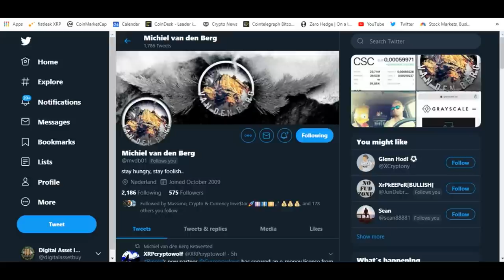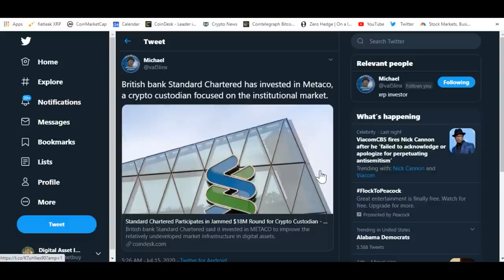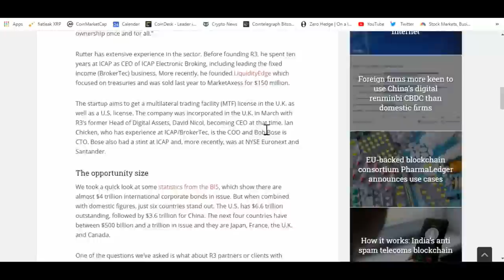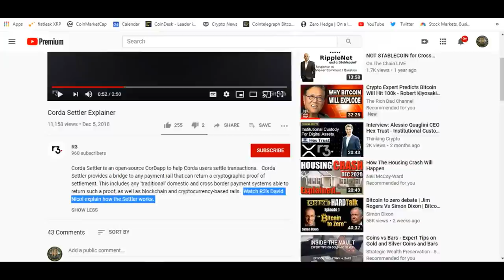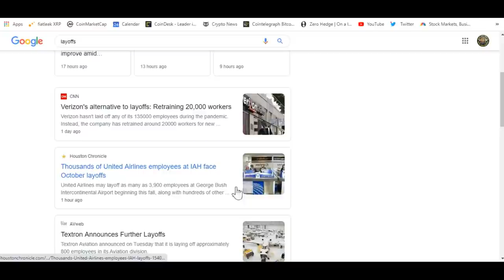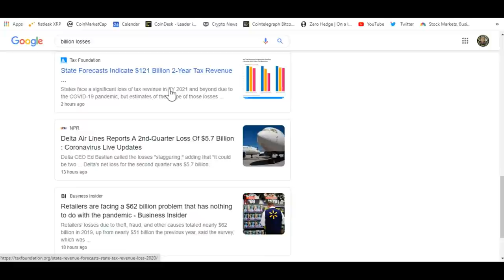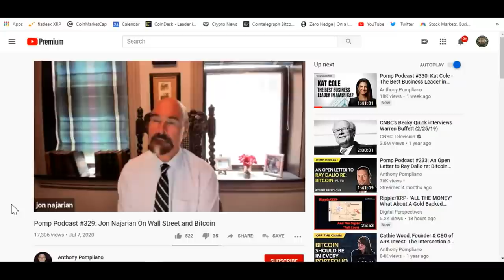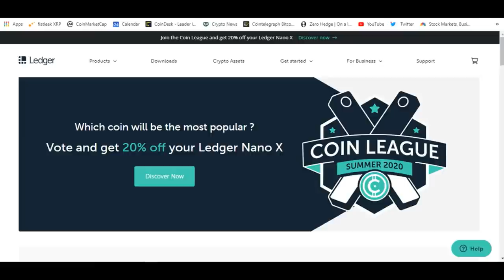R3( XRP Holder ) , LedgerEdge Bond Platform And Ripple Partners Everywhere